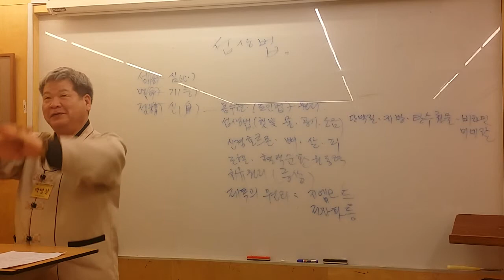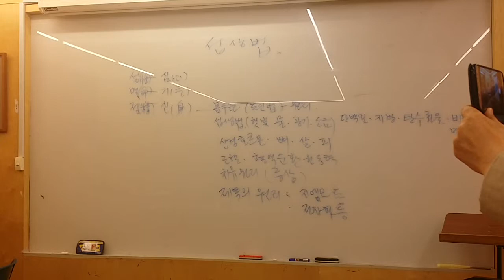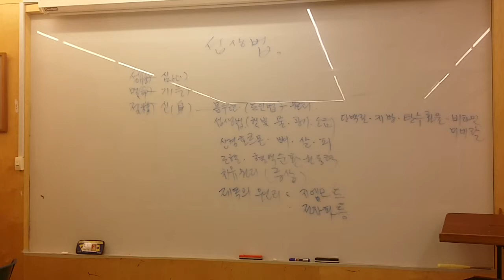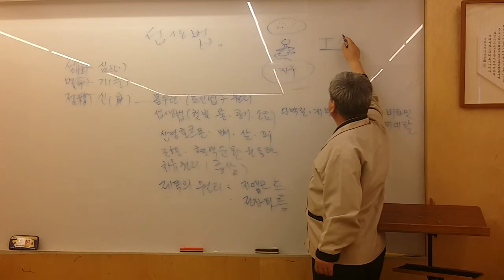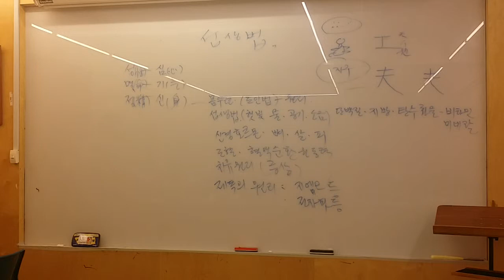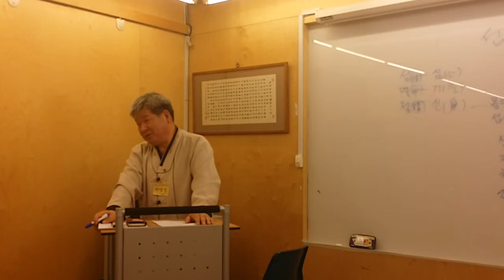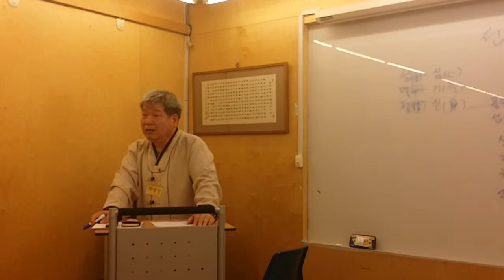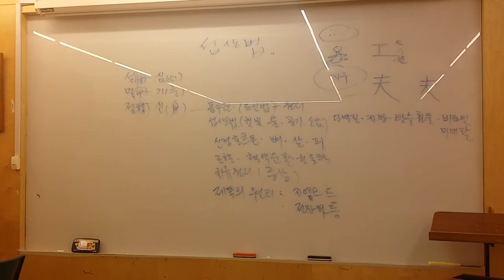국조전인문학아카데미 공해독소시대의 올바른섭생법 황극나라 황극도원 박명성원장(1)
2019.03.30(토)